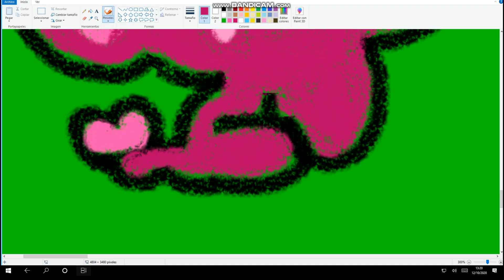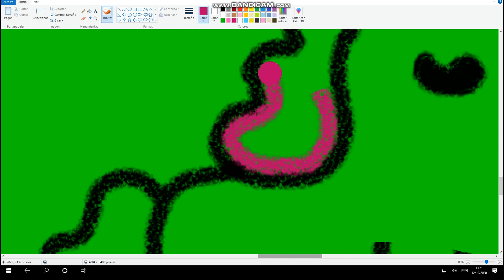La potranca Margarita - La granja de Zenón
Konzme la potrita